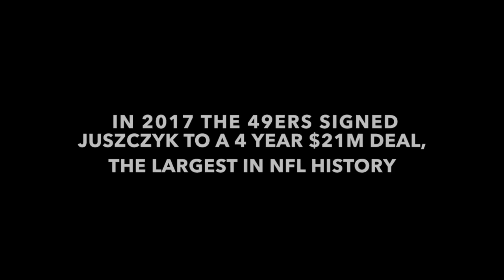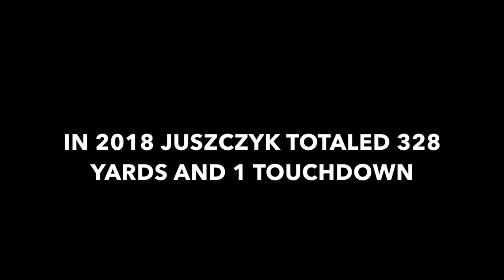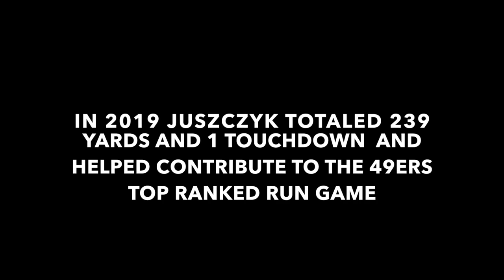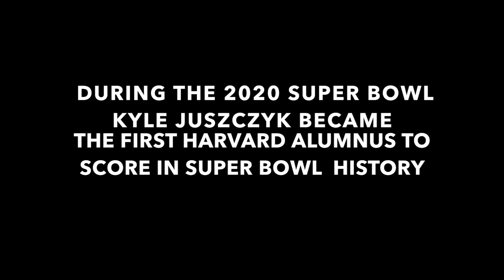Kyle Juszczyk - Best Fullback In The NFL (Mini Movie)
Kyle Juszczyk - The Best Fullback In The NFL (Mini Movie)

Kyle Juszczyk journey from draft day to the Super Bowl and becoming the best fullback in the NFL.

Kyle Juszczyk career highlights